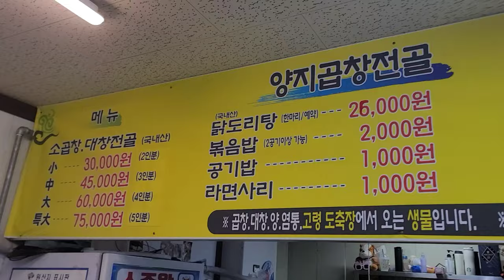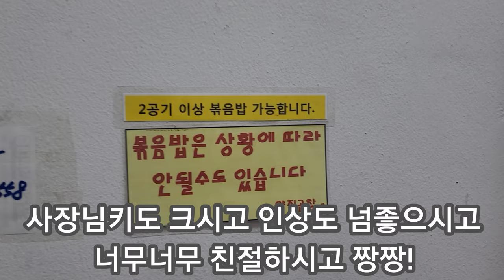대구맛집 대창전골 다 댐비봐봐 칙칙~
안녕하세요. 금쪽이 입니다.
오늘 맛집은 동네 맛집~~ 곱창전골을 기가막히게 하는집입니다. 테이블수가 많지 않아서 늦게 가면 무조건 웨이팅 타야되는집 오늘도 빨리온다고 왔는데 웨이팅~이네요. 곱창의 단백함과 칼칼함이 하루일 끝내고 집앞에서 한잔 하기 딱 좋은곳입니다.
오늘도 맛나게 잘 먹겠습니다.

♤양지곱창전골♤

대구 북구 태전동 547-3

영업시간 17시부터 코시국제한시까지
영업마감시간 변동 있음 /일요일 영업 사정상에 따라 다른 전화요망 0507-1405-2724
주차장x

♧메뉴♧
소곱창전골1인분  15,000원
닭도리탕  25,000원(사전예약필수)
볶음밥 2,000원
사리공기밥 1,000원
음료수 2,000원

많은 사랑 부탁드려용